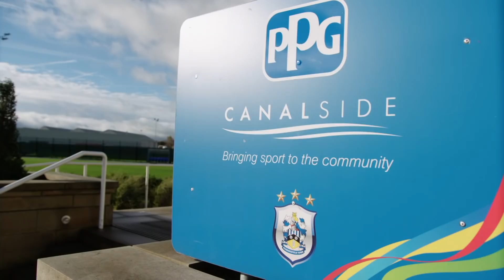David Wagner EXTENDED INTERVIEW | The Premier League Show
Following on from the news of David Wagner leaving Huddersfield Town, we look back at when we caught up with him at the start of his first season in the Premier League where he talks about his future plans.